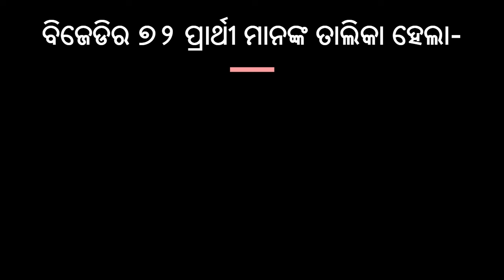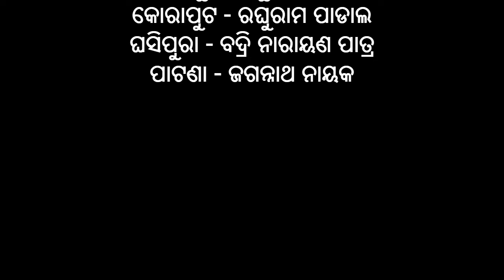ପ୍ରାର୍ଥୀ ତାଲିକା ଘୋଷଣା କଲା ବିଜେଡି / bjd candidates 2024 election declaration